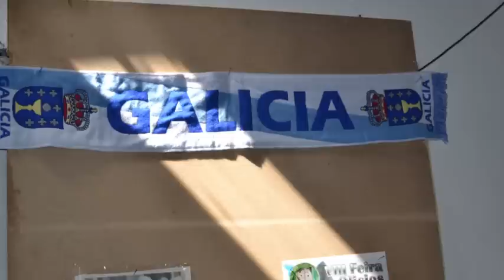FEIRA DOS OFICIOS DE DONCOS (AS NOGAIS ) 6 9 2015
Un fermoso día para unha fermosa  FESTA-FEIRA.
Moitos artesans
Moita música
Boas merendas.